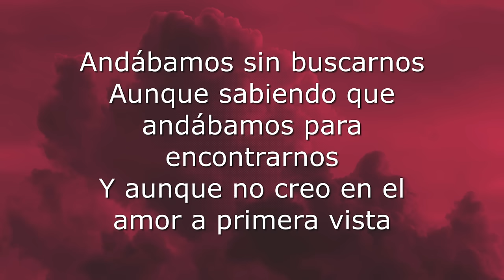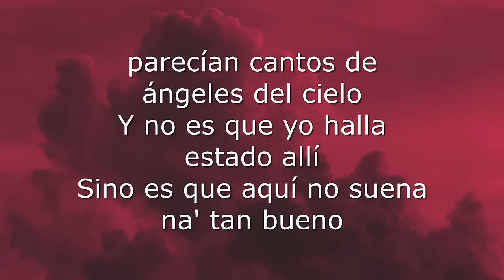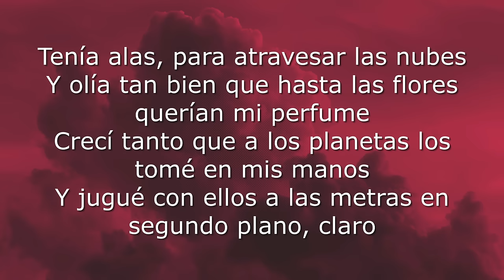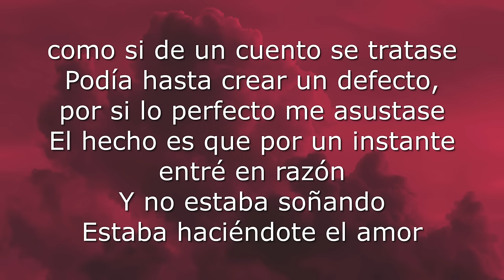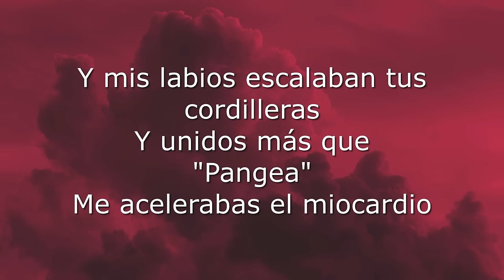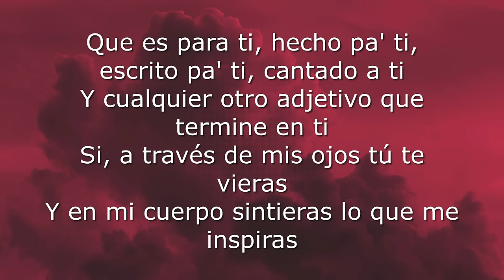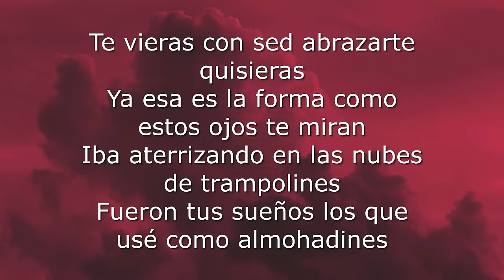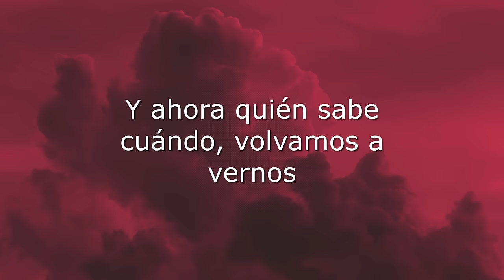Canserbero - Querer Querernos (Letra)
Andábamos sin buscarnos
Aunque sabiendo que andábamos para encontrarnos
Y aunque no creo en el amor a primera vista
Creo en el querer a primera noche
Y te dije que pasaría porque sabía que sabías
Que sabía que querías
Y fueron nubes la que use de trampolines
Y tiburones los que vestí de delfines
Un arco iris de tobogán, por
Donde me dejé caer hasta aterrizar en un río de paz
Los ruidos, parecían cantos de ángeles del cielo
Y no es que yo halla estado allí
Sino es que aquí no suena na' tan bueno
Sentía un fuego que me acariciaba el alma
Y me comenzaban a crecer sonrisas en la barba
Tenía alas, para atravesar las nubes
Y olía tan bien que hasta las flores querían mi perfume
Crecí tanto que a los planetas los tomé en mis manos
Y jugué con ellos a las metras en segundo plano, claro
Que a los pocos instantes me encogí
Para poder volar y volar sobre un colibrí
Si, los arboles cantaban Jazz o tal vez Blues o quizás paz
Tal vez algo más
Caminaba en el mar, podía parar el tiempo
Acelerar, repetir con un simple movimiento
Podía quitarme la vida y nacer de nuevo
Porque el paraíso a donde iría no sería tan bueno
Era perfecto, como si de un cuento se tratase
Podía hasta crear un defecto, por si lo perfecto me asustase
El hecho es que por un instante entré en razón
Y no estaba soñando
Estaba haciéndote el amor
Fue plenitud lo que sentí, estando dentro de ti
Bailando por adentro de tu cuerpo
Algo tan simple como que yo voy en ti y tú vas en mí
Como dos piezas que encajan perfecto
Y aunque seis mil millones de humanos, tú y yo
Somos una especie que murió hace tiempo
Sólo queda una hembra y su complemento
Por eso es tan natural querer querernos
Y mis labios escalaban tus cordilleras
Y unidos más que "Pangea"
Me acelerabas el miocardio
Cuando las olas que imitaban tus caderas
Reventaban en mi abdomen
Llenándome de tu río caldo
Besaba yo tus pies para estar en tus huellas
Mi lengua rozaba tus piernas y entre ellas
Y como una vil "leguleya"
Peleabas por el derecho a elegir en que posición ver las estrellas
Podías reír, sudar, gemir, hablar
Para explicarme porque parecía ibas a llorar
Y yo tocándote, como quien se estira por la mañana
Y hace ruidos de placer al hacer que nada en la cama
Sobran las palabras debería callarme ya
Y hacerte el Amor despacio al compás de este humilde Rap
Que es para ti, hecho pa' ti, escrito pa' ti, cantado a ti
Y cualquier otro adjetivo que termine en ti
Si, a través de mis ojos tú te vieras
Y en mi cuerpo sintieras lo que me inspiras
Te vieras con sed abrazarte quisieras
Ya esa es la forma como estos ojos te miran
Iba aterrizando en las nubes de trampolines
Fueron tus sueños los que usé como almohadines
Y antes que se termines esta corta canción
Olvidaba decirte
Que me encantó hacerte el amor
Y ahora quién sabe cuándo, volvamos a vernos